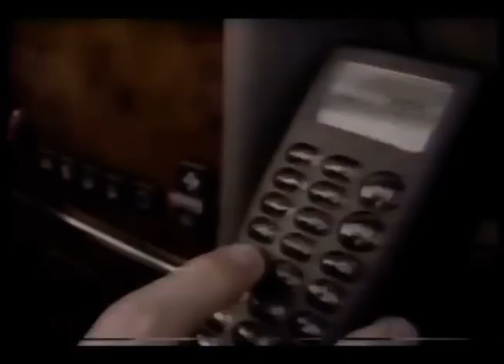Circuit City One Day Sale Commercial 1991￼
Its a old circuit city commercial from 1991, I guess from the one day sale event (check the beginning for more information)